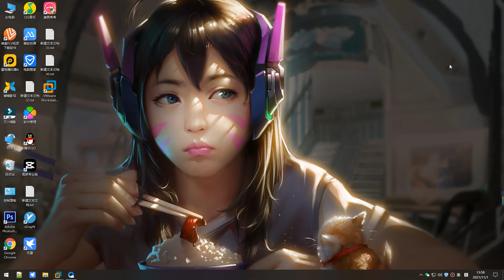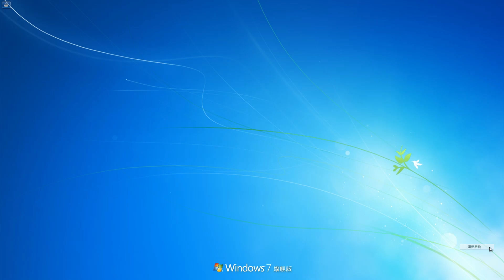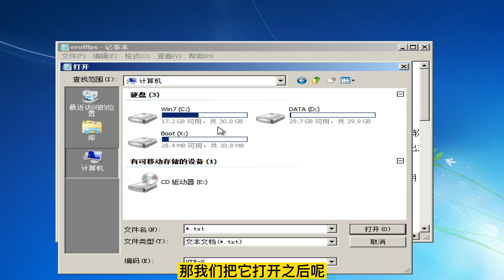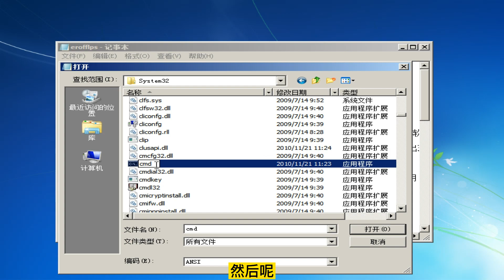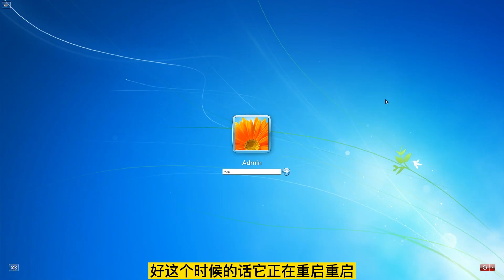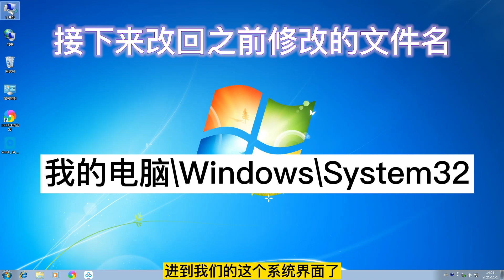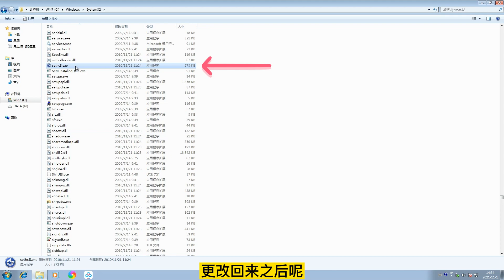pc技术教程分享，Windows系統忘記密碼無需U盤PE軟件解决，學會這招你就是電腦高手